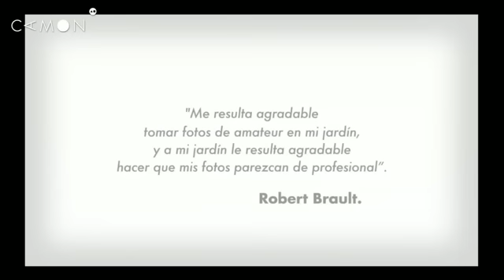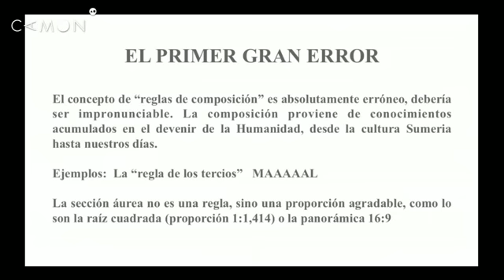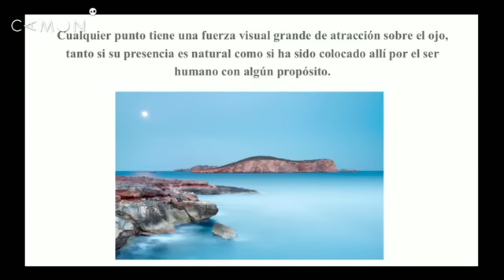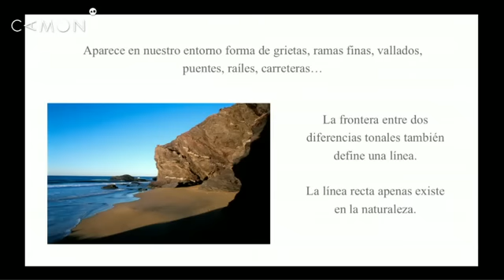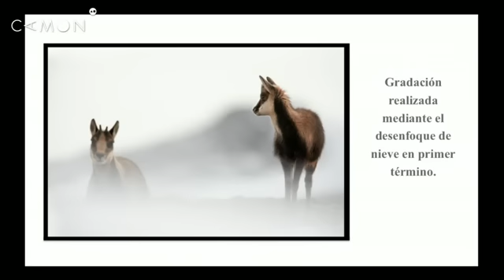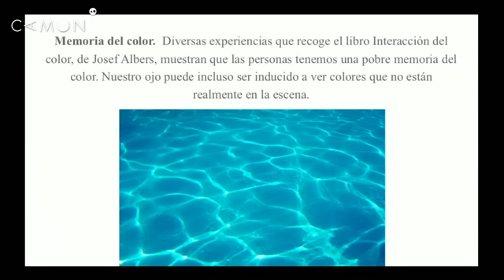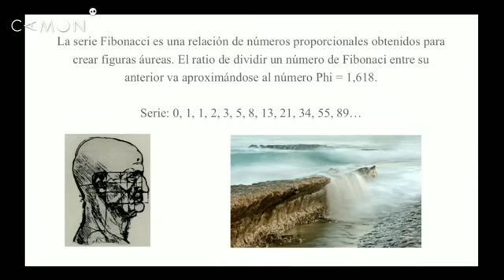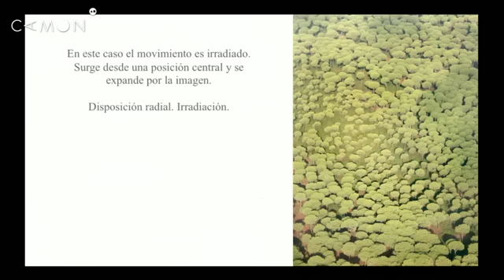SESIÓN 29 Composición I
CAMON: Un año de fotografía